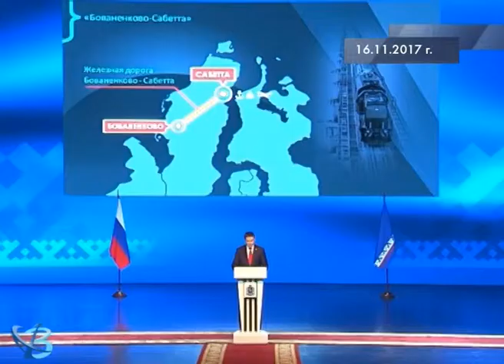Ямал — транспортный коридор 12+